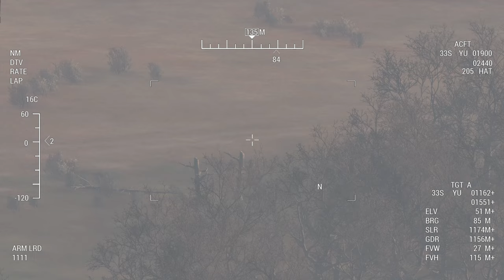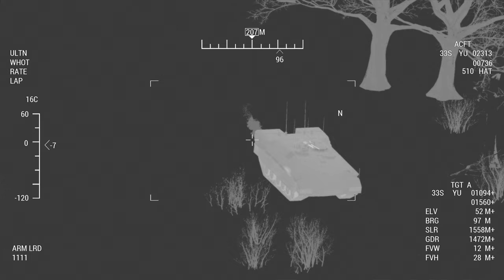Heroic Ukrainian Tank Forces attack Russian trenches in terrible conditions near Kupyansk